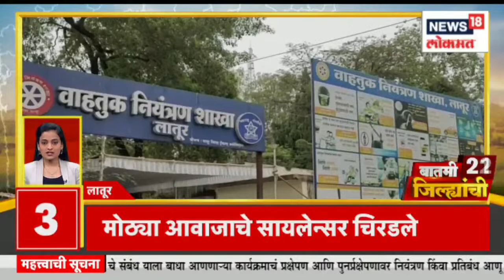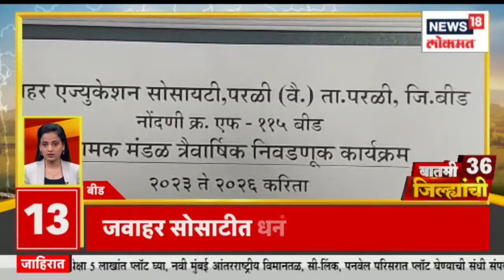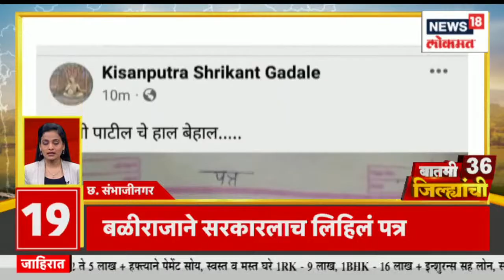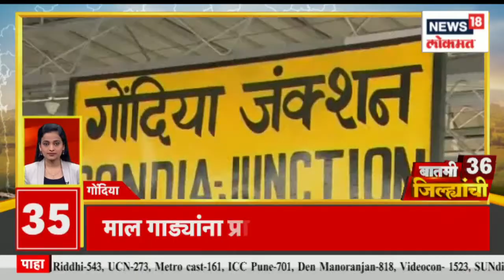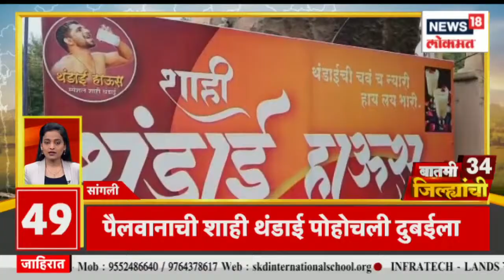बातमी 36 जिल्ह्यांची | नद्यांच्या पाण्यावर उपसा बंदी | Gavakadchya Batmya | Speed News |April 15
Deputy Chief Minister Devendra Fadnavis is visiting Nagpur today. India's Home Minister Amit Shah will arrive in Mumbai today. Opposition leader Ambadas Danve's Buldhana is on tour. Preparations for the Maharashtra Bhushan Award Ceremony at the Central Park Grounds of Kharghar have started in full swing. There is Hindu Garjana Morcha in Ratnagiri. This march will be organized by the entire Hindu community of Ratnagiri.

उपमुख्यमंत्री देवेंद्र फडणवीस यांचा आज नागपूर दौरा आहे. भारताचे गृहमंत्री अमित शाह आज मुंबईत दाखल होणार. विरोधी पक्षनेते अंबादास दानवे यांचा बुलढाणा दौऱ्यावर आहेत. खारघरच्या सेंट्रल पार्क मैदानात महाराष्ट्र भूषण पुरस्कार सोहळा तयारी जोरदार सुरु. रत्नागिरीत  हिंदू गर्जना मोर्चा आहे. रत्नागिरीच्या सकल हिंदू समाजा कडून हा मोर्चा काढण्यात येणार आहे.
n18oc_news